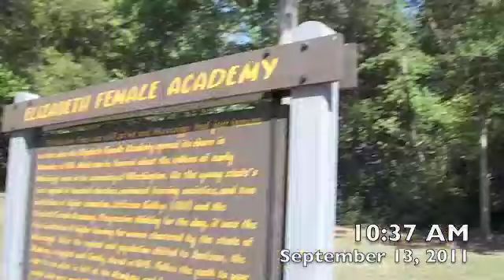Elizabeth Female Academy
Meh, my computer crapped out on me again. -.-
So I apologize if it's too long between the next few uploads. Until I either get mine fixed or buy a new one, it'll be difficult for me to get to a working computer.